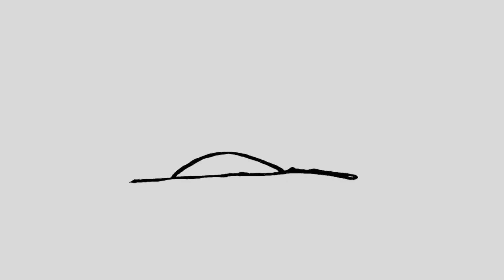Zasada 6: Nigdy więcej nie wierz, że ktoś lub coś jest idealne i bez błędu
Kilka myśli ze szkolenia: "Zasady, według których żyją ludzie szczęśliwi".

Szkolenie bazuje na: Dr Henry Cloud, Never go back: 10 things you’ll never do again, Howard Books, 2014